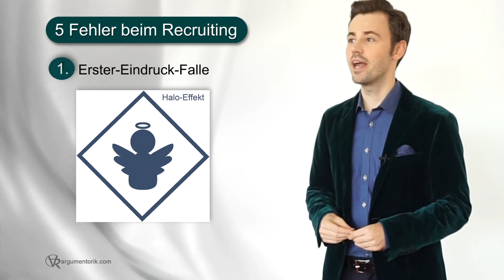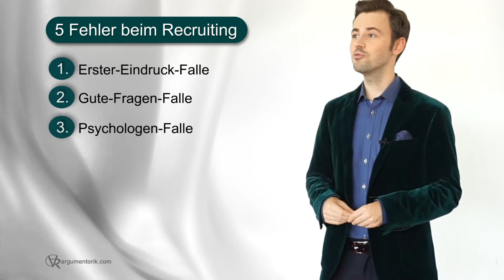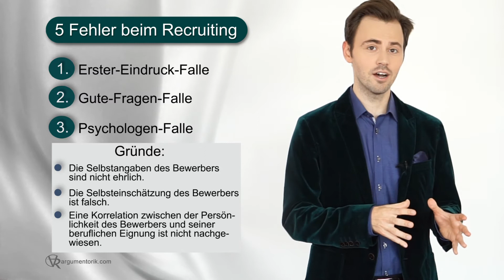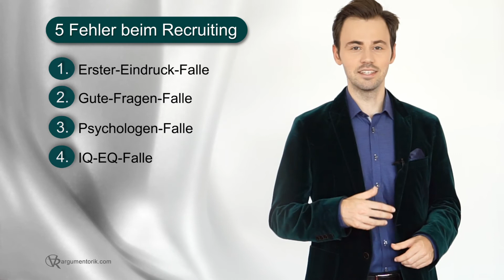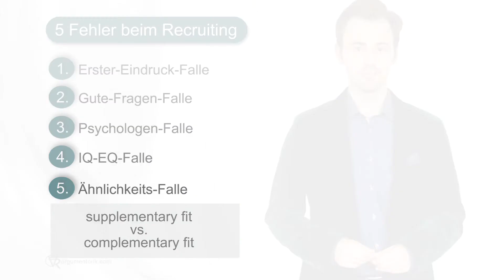Die 5 größten Fehler beim Recruiting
Schau Dir in diesem Video an, welche Fehler man beim Recruiting auf jeden Fall vermeiden sollte. Hier zum kostenfreien Online-Schnupperkurs Kommunikation

Wlad's Buch "DUNKLE RHETORIK"

Beste Grüße,
Wlad